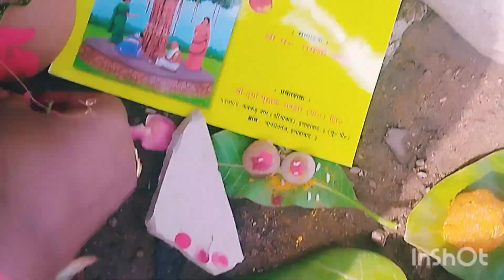savitri vrat Katha puja vidhi